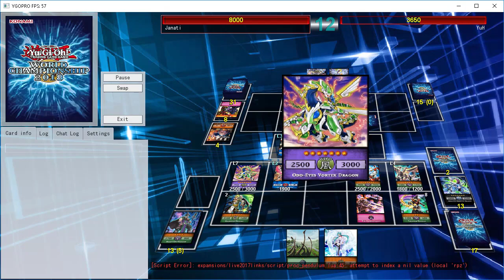YGOPro Tournament | Yuya Sakaki Vs Bonz | Yugioh Character Tournament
Yugioh Character Tournament Duel: Yuya Sakaki (Janati) Vs Bonz (YuH) hosted on YGOPRO Percy.

YGOPro Tournament Rules:

List: 2019.1 Worlds Banlist
Allowed Cards: TCG/OCG
Format: Swiss,  Single Elimination
Begins: March 02, 7PM GMT
Duel Mode: Match
Location: YGOPro Percy

YGOPro Tournament Character Deck Requirements:

Yuya - Odd-Eyes/Performapal (must have at least 15 “Odd-Eyes”, “Performapal”, or “Magician” total monsters in the main deck.)

Bonz - Zombie (must have atleast 15 "Zombie" Type monsters in main deck and atleast 1 "Call of the Haunted" in the main deck, "Vampire" cards are not allowed )

What is the Yu-Gi-Oh! All Star YGOPro Tournament about?

The All Star Character Tournament is an idea took from the yugioh concept duels (character tournament) that Konami host. The idea is to look at all of the yugioh characters from all seasons (Yugioh Duel Monsters, Yugioh GX, Yugioh 5Ds, Yugioh Zexal, Yugioh Arc-V & Yugioh VRAINS and even the Yugioh Manga) and look at their deck themes and strategies and then come up with specific yugioh deck requirements for each Yu-Gi-Oh! character based on their key cards / deck themes they used (where possible).